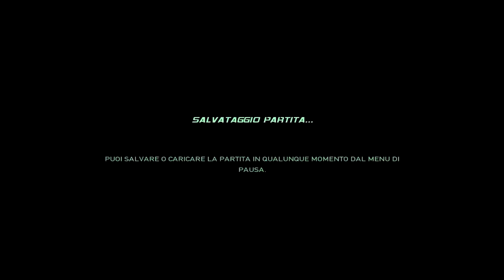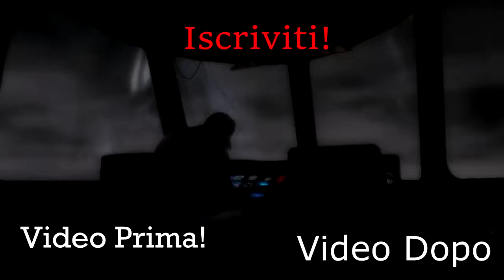Il GioCo Più BuGattO DI Sempre!!! ~ Splinter cell double agent Ep 5 pt1 ITA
Tra bug e trucchi non so cosa fare!! per non perdervi nulla aspette la seconda parte!